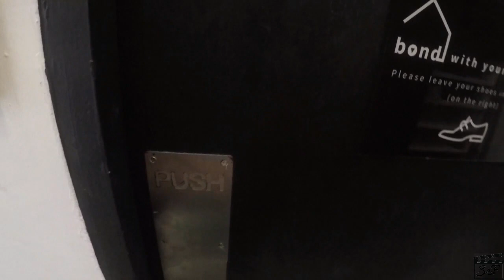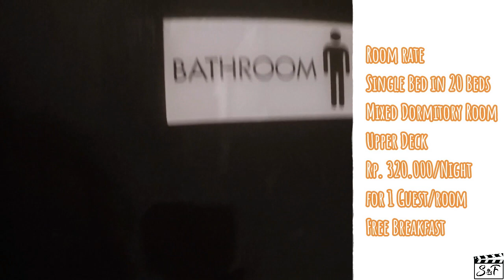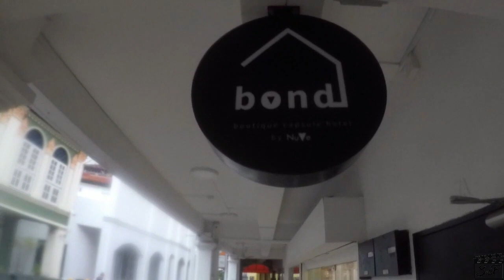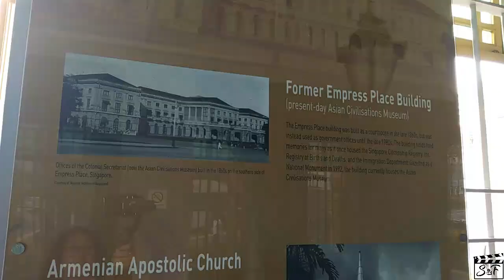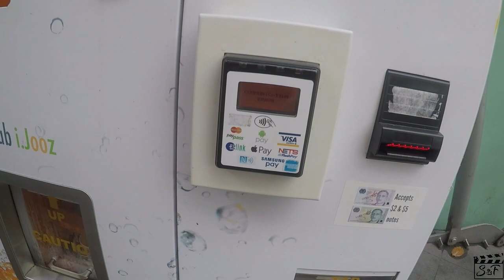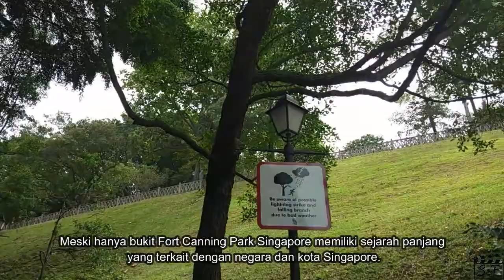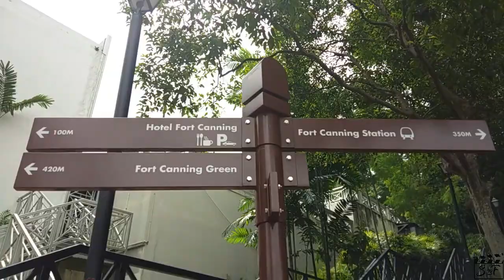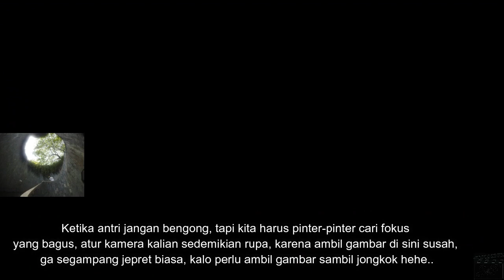Salah Satu Tempat Instagramable - Hidden Gem in Singapore | Fort Canning Park (Part 2)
Perjalanan Part 2 ini, kita banyak menemukan tempat instagramable di Singapore. Meski sering salah jalan, tapi so happy ketika bisa sampai pada tujuan. Mungkin ketika traveling, seringkali tidak sesuai dengan planning kita sebelumnya yang mungkin tersusun rapi. Tapi itulah seninya traveling dan kepuasan yang sesungguhnya dalam traveling yaitu proses perjalannya itu membuat pengalaman yang berharga. Selain itu jika kita bisa menghemat perjalanan kita dengan cara yang smart pasti lebih puas lagi. Nantikan part yang ke-3, kita bakalan membahas kuliner di Singapore yang tidak harus mahal tapi rasanya delicious banget.